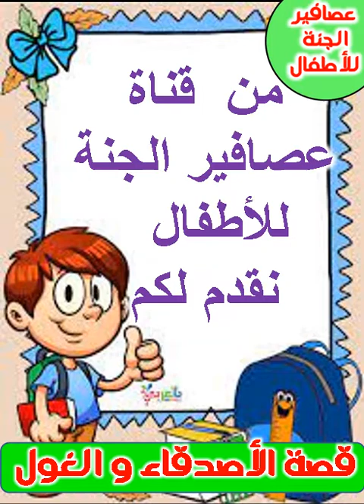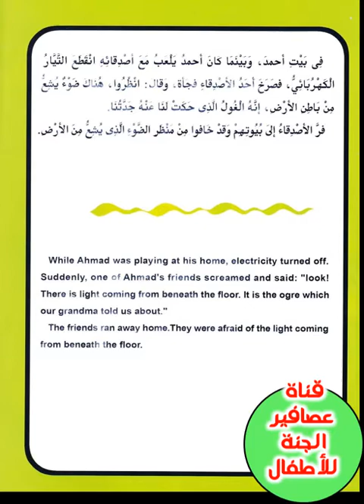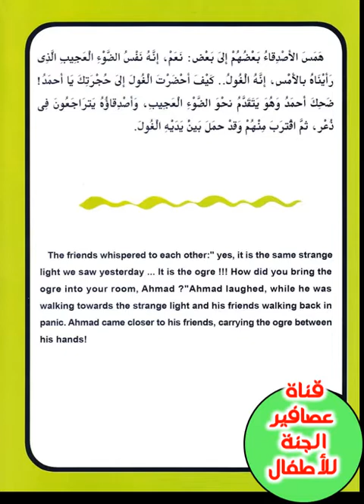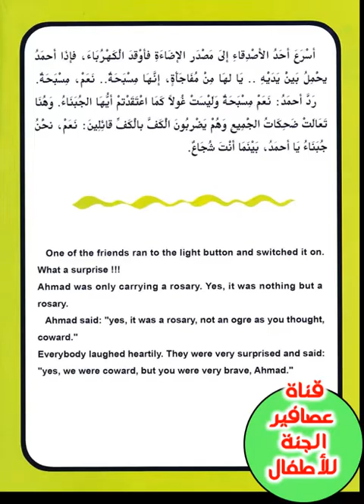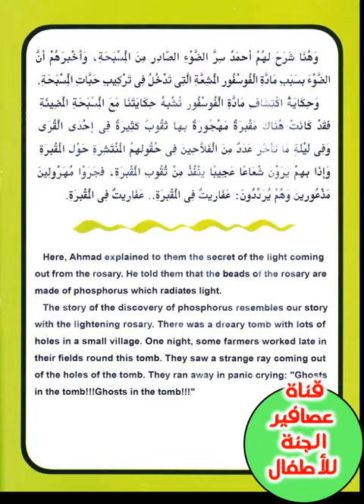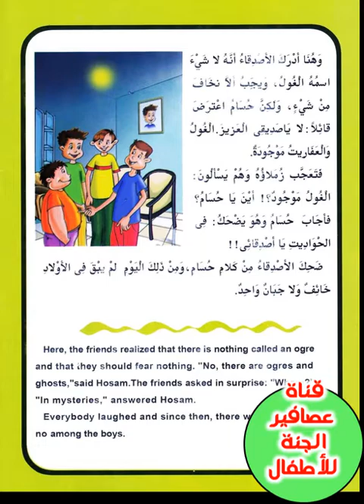قصة الاصدقاء و الغول The story of friends and ghouls قصة_الأصدقاء_والغول#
قصة الاصدقاء و الغول
= قصة الاصدقاء والغول | قصص هادفة للأطفال
=سامي والغول ذو الرأسين - قصص اطفال قبل النوم - حكايات اطفال بالعربية
= قصص أطفال،قصة الأصدقاء والغول
=قصة الاصدقاء والغول
=قصة الأصدقاء و الغول 😱👬👽
=حدوتة الشاطر حسن مع أمنا الغولة - من حواديت زمان